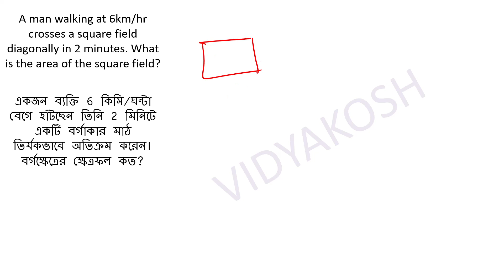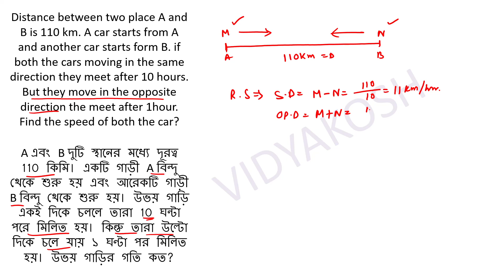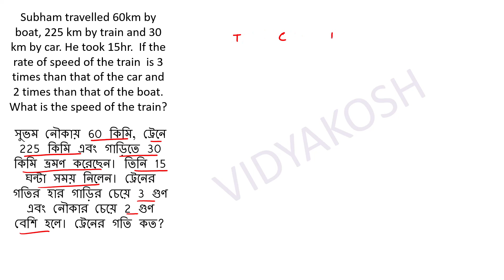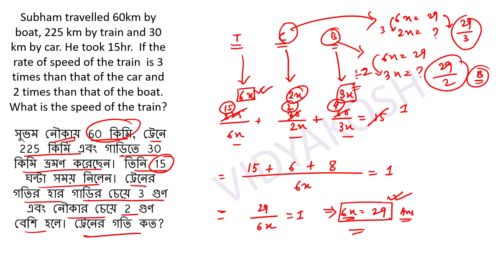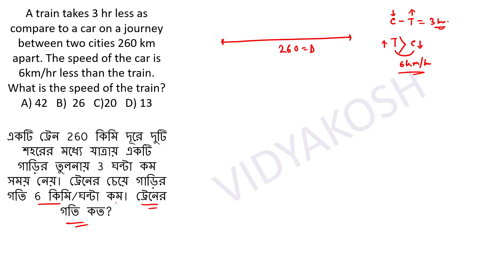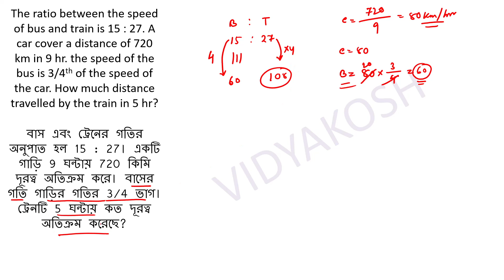Time and Distance 6 by Riman | time and distance in bengali | somoy o durotto | Math by Vidyakosh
Advantages : -
1. Learn Mathematics Easily
2. Basic Concept
3. Solve With Shortcut Concept
4. Best Approach
5. The simplest solution of mathematics
6. Clear concept of the chapter

Keep supporting me so I can provide you with free classes